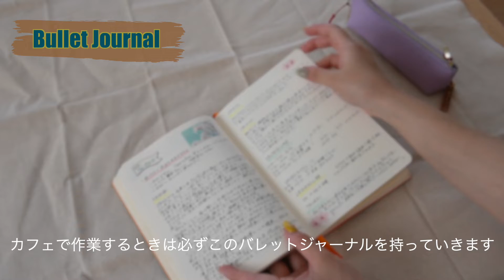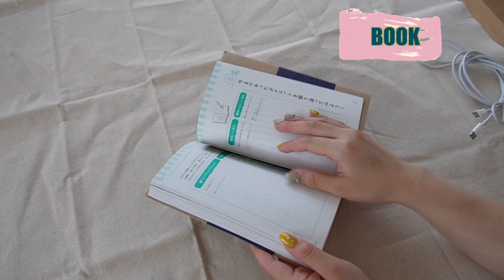【What's in your bag？】カフェで作業する時のシンプルなバッグの中身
カフェで作業する時のシンプルなバッグの中身

00:00　What's in your bag？
00:09　bag
00:26　MacBook
01:20　Bullet Journal
02:22　BOOK
02:40　Charger
03:25　Charger
04:12　wallet
04:35　earphone
05:14　iPhone

What'sinyourbag？　バッグの中身紹介